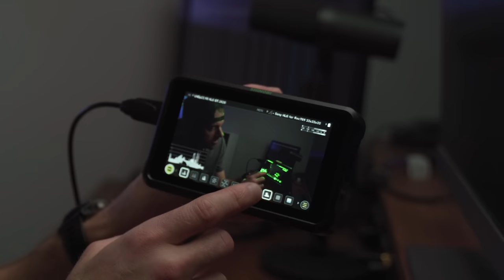FILMING A TRAIL RACE - Process and Gear Walkthrough! - OPSF 5050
* Main camera
* Atomos Shinobi
* All my Gear - KIT
* Unived Nutrition

Jump to 9:54 for the FILMING BEHIND THE SCENES

What does it take to film a trail race?  Nerd out with me as I walkthrough my process and gear choices in this video.  If you have a question that I didn’t answer, ask in the comments!

I am a participant in the Amazon Services LLC Associates Program, an affiliate advertising program designed to provide a means for me to earn fees by linking to Amazon.com and affiliated sites.